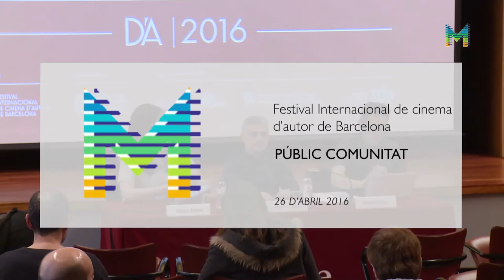Jornada professional Festival D'A 2016 - Nous Públics: 06. PÚBLIC COMUNITAT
Taula rodona a càrrec de Paco Rodríguez (Movistar +) i José Luís Cienfuegos (Festival de Cinema Europeu de Sevilla). Modera Elena Neira. 26 d’abril de 2016.